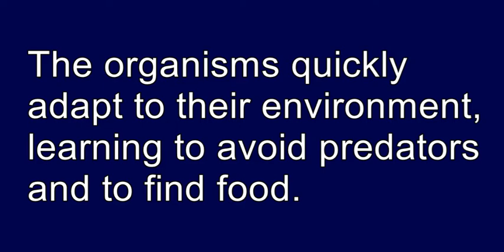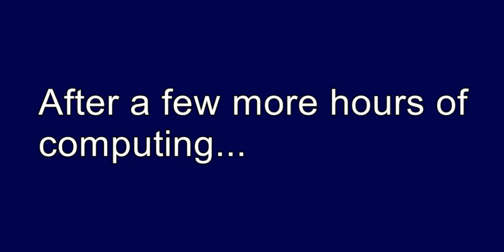VES: Neural Networks and Genetic Algorithms v3.0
This is the 3rd edition of my VES series. Since the last version I have added a new species called the Ominore. It can eat the mines and the Sweepers, but can be eaten by the Tanks.

I have also gotten rid of generations, making the process of natural selection as fluid as possible. Whenever someone dies he is automatically replaced by a member of the same species from the genetic pool, with the organisms who have the higher fitness having a higher chance of rebirth. Before being added each organism is mutated to ensure that the species's genome does not converge on a single outcome. If an organism manages to evade predation for a while, it dies of old age, making way for newer organisms.

The number you see at the bottom right of each Sweeper is their fitness (the number of mines they ate), originally this was added as a debug feature, but I grew quite fond off it.

On the top left you see how many organisms died in the order: Sweepers, Tanks, Ominores.

For the next update I plan on making each species part of the same class (rather than having them derive from a base Organism class) as well as add sexual reproduction, where two members of the same species stop next to each other and make babies.

Finally, sometime during the next few updates I plan on converting  all of my code to use DirectX 11, this will allow me to have better graphics and create more realistic evolution.